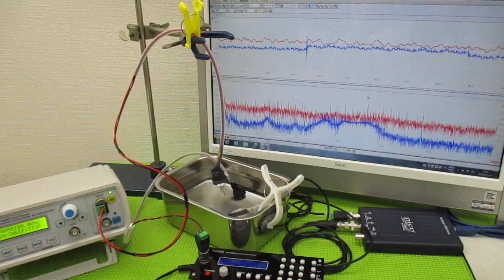新しい超音波制御技術 ultrasonic-labo